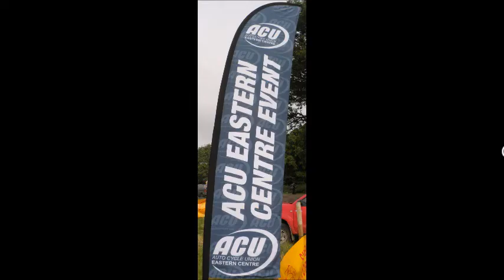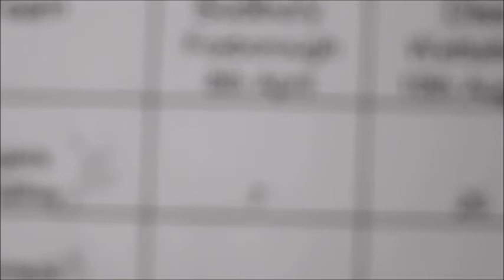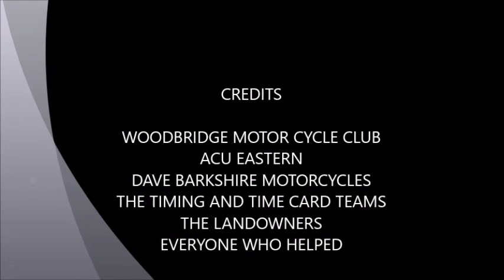BLAXHALL TWO MAN 2018 1